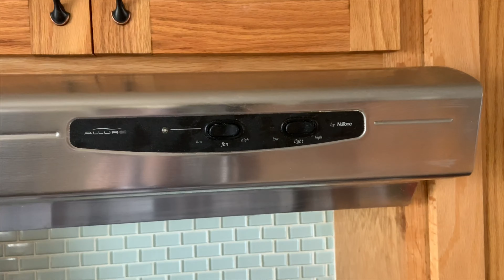Umuwi na si Mother!What do we have in Chicago now??? / FILIPINO-BLACK COUPLE